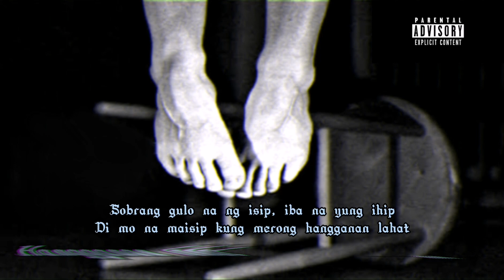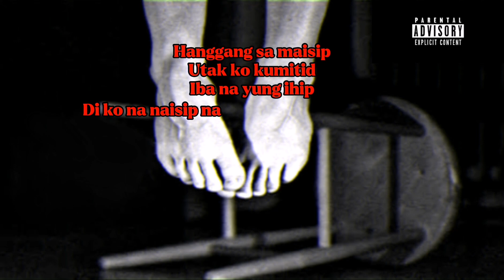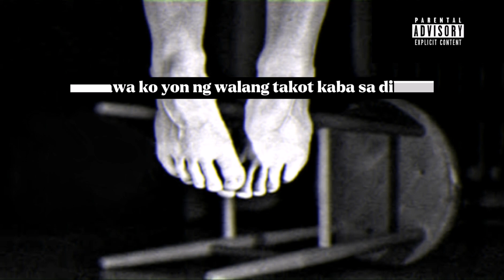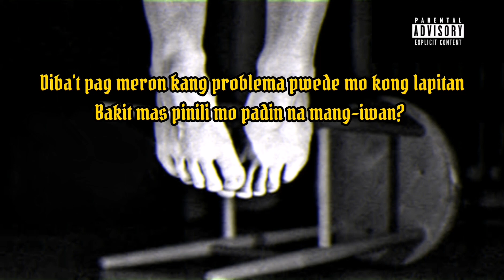LUBID - Shots x Cineb OFFICIAL LYRIC VIDEO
Beat Prod. by @BeatzByOP

Artists :
Cineb

Mix and mastered by :
Jmar Montero
SHADYBEATS

This is a non-profit song. We just want to share some talents.